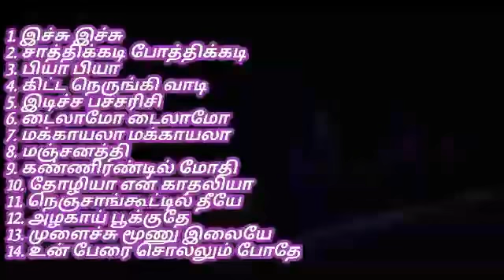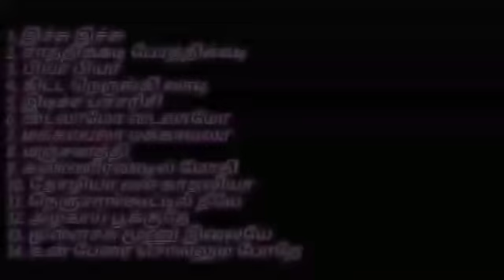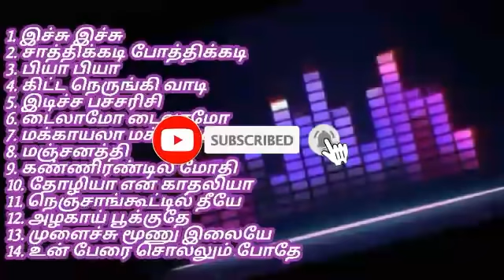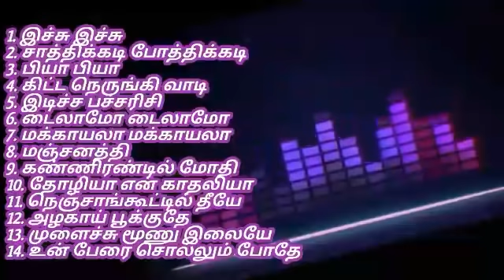Super Hit / Vijay Antony / Songs / By MRK Music Station